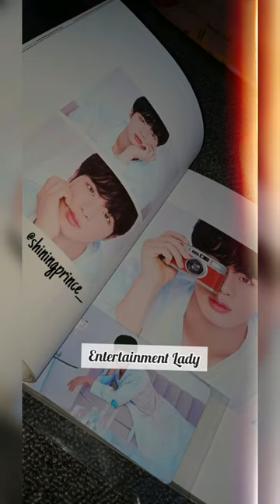Jin Pics/ Bts Photoshoot 2020/ Kim seok jin /Jin Photos/ Shorts